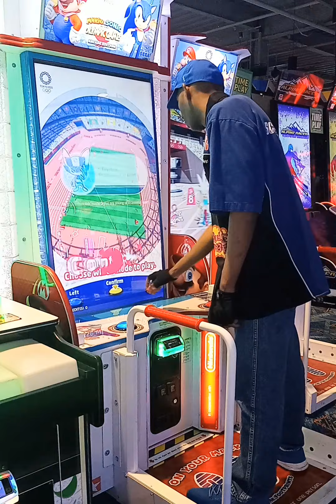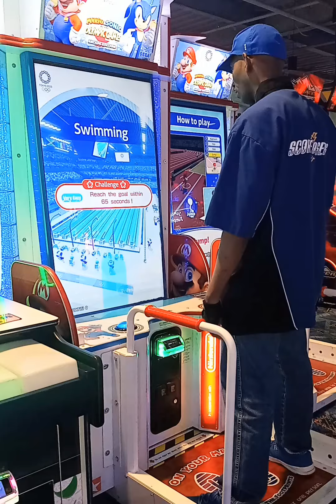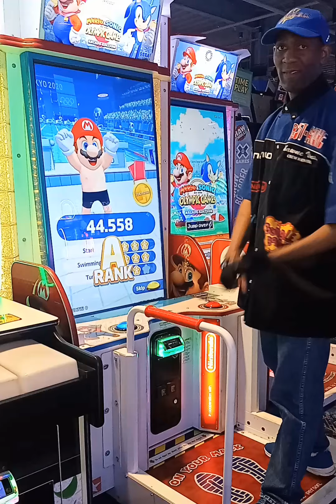New Record Of Mario and Sonic At The Olympic Games: Arcade Edition.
Shawne's finally got a new record of Mario and Sonic At The Olympic Games arcade edition!

This is from at Round 1 Bowling and Amusement place.